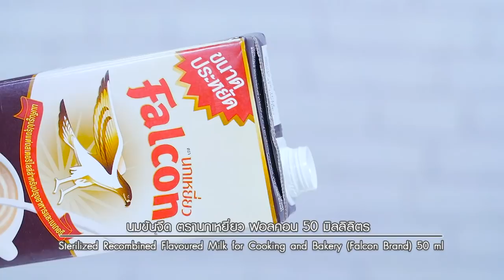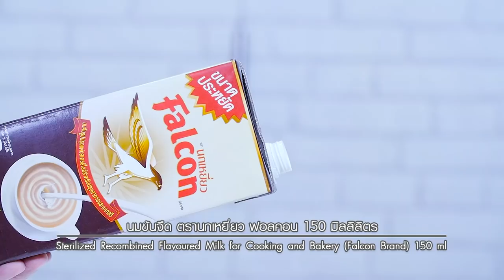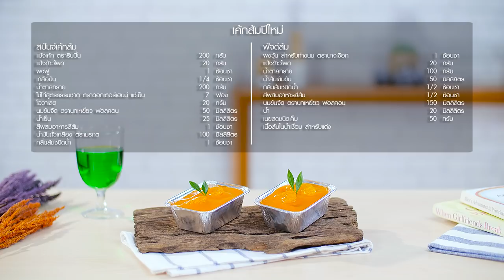แจกสูตร คลิปแจกสูตร " เค้กส้มปีใหม่ " โดย อ.ยิ่งศักดิ์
แจกสูตร คลิปแจกสูตร " เค้กส้มปีใหม่ " โดย อ.ยิ่งศักดิ์ ส่งให้กดชมกันเต็มๆแบบไม่กั๊ก จากรายการ "อดเปรี้ยวกินหวาน

Line @yingsakfood